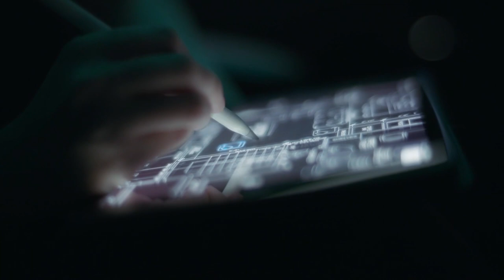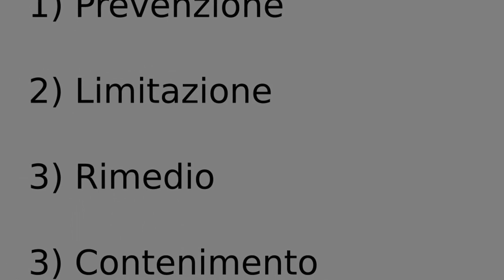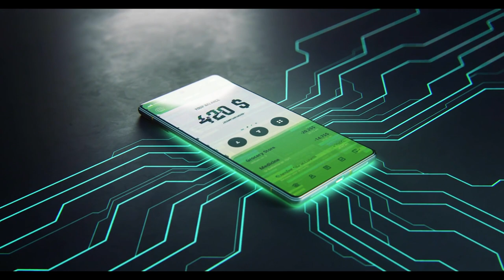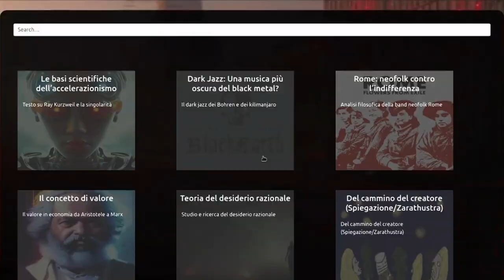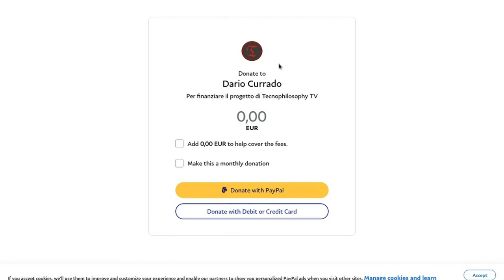18: il verde e il blu (Luciano Floridi)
In questo video si parla del ruolo dell'informatica relativamente al tema dell'ecologia.

Libri consigliati:

Il verde e il blu (Luciano Floridi)

La quarta rivoluzione (Luciano Floridi)